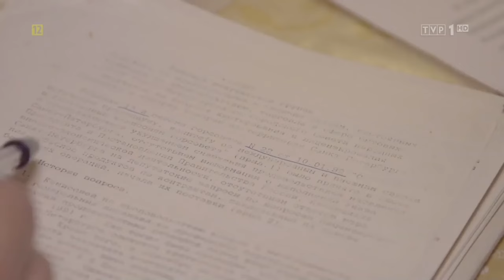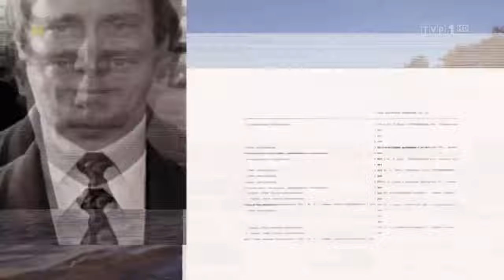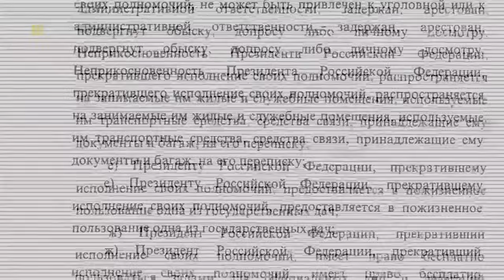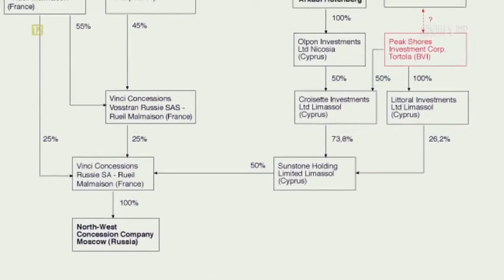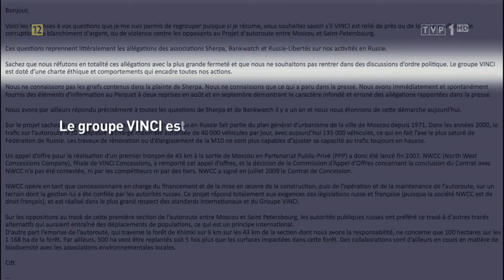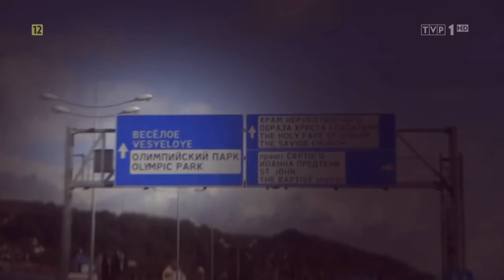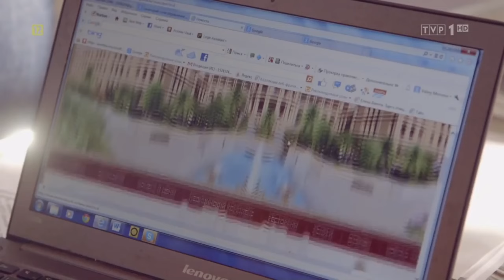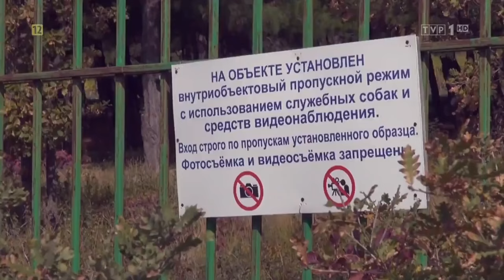UKRYTA FORTUNA PUTINA, Film Dokumentalny, Historie Wojenne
Autorzy filmu prezentują 30 lat historii Rosji przez pryzmat osobistych doświadczeń Władimira Putina. Ukazują najważniejsze wydarzenia, które ukształtowały polityka i pomogły mu stworzyć państwo, w którym niepodzielnie sprawuje rządy. Policja, wojsko i federalna służba bezpieczeństwa eliminują przeciwników Putina i zastraszają obywateli, skandale i afery korupcyjne z udziałem przedstawicieli władzy są tuszowane. Cały aparat państwowy ogranicza swoje działanie do jednego celu, by utrzymać prezydenta na stanowisku co najmniej do 2024 roku. Putin nie pozostaje dłużny - największa część dochodu narodowego trafia w ręce tych, którzy stoją po jego stronie - oligarchów i przedstawicieli służb mundurowych.